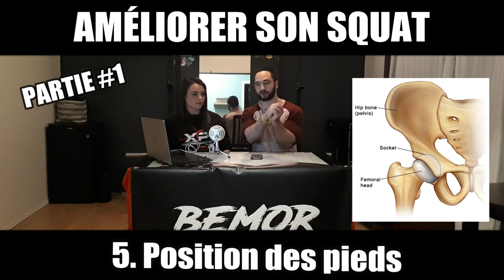Podcast#15 AMÉLIORER SON SQUAT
On commence notre premier épisode de l’année en parlant en détails du premier mouvement d’une compétition de powerlifting : LE SQUAT.

Au début, on voulait aborder tout ce que l’on connaissait du squat en un seul podcast. En préparant notre podcast, on s’est vite rendu compte qu’on pourrait en parler pendant au moins 3 jours. Oui, oui, au moins 3 jours juste sur le squat. Nous avons donc limité le podcast aux éléments suivants :

Comment approcher la barre
Le positionnement des mains
Le positionnement de la barre
Le « Walk-out »
Le positionnement des pieds
Le « Bracing »
La descente de la ba… Ah non, ça c’est pour un prochain podcast !

Il y aura donc, au minimum, une deuxième partie qui sera dédiée à la descente, la montée et les raisons communes d’un squat raté.

Comme toujours, notre podcast est en ligne sur Podbean et Google Balados pour Android et sur Itunes et Podcasts pour Apple. Pour la version vidéo, c'est sur Youtube! 😍